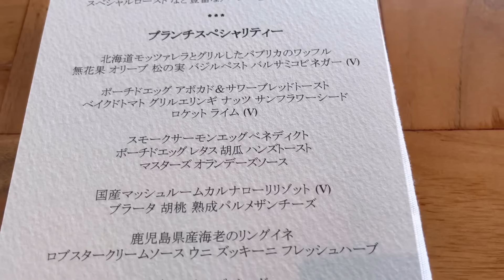【超豪華食べ放題】高級ホテル・アンダーズ東京のランチビュッフェが凄い！極上のウィークエンドブランチ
アンダーズ東京のブランチビュッフェへ行って来ました！

週末限定のウィークエンドブランチは、前菜とデザートがビュッフェ形式、メインディッシュを一品選ぶスタイル。上質でおしゃれなお料理とデザートを楽しむことができます。メインに選んだ大きなチーズバーガーが絶品でした！

食後のデザートにアイスクリームまで用意されていて、ソフトドリンクも飲み放題なんです。51階からの絶景も素晴らしく、大満足のブランチビュッフェでした。

■今回の「ホテルごはん」はこちら↓
アンダーズ東京
ザ タヴァン グリル＆ラウンジ
ウィークエンドブランチ
（２時間制）
¥8,500 別途サービス料15%

■ 毎週おいしいホテルごはん配信中！

■おすすめ動画（ラグジュアリーホテル・高級ホテル）

グランドハイアット東京ステーキハウスオークドア・ブランチ食べ放題

ウェスティンホテル東京ビクターズ・アペタイザーランチビュッフェ